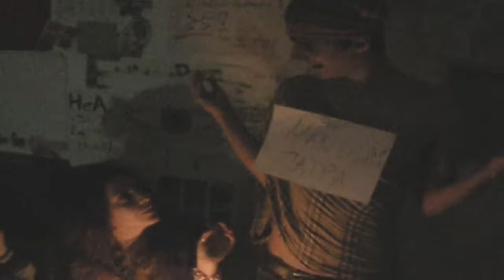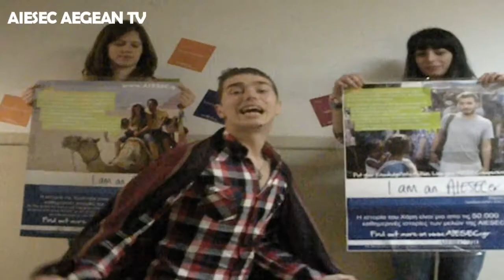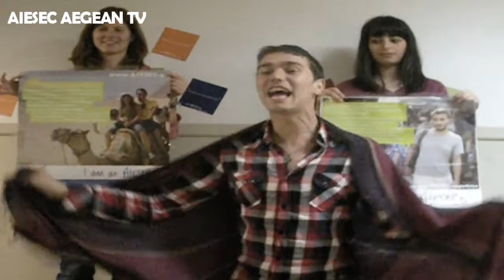Pan.aig Roll Call video 2011!!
Video supported by Chatzi Productions,
made by George Chatzinikolaou!